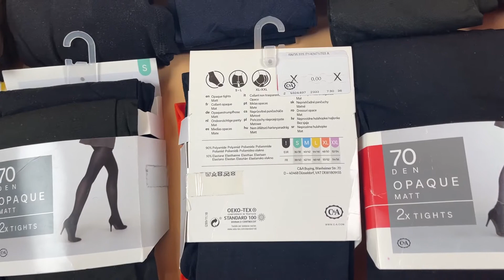Лот FF02-31676, Колготи жіночі C&A, вага 2,45 кг (37 шт) Ціна 1 000 грн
.Розміри: від S до 2XL